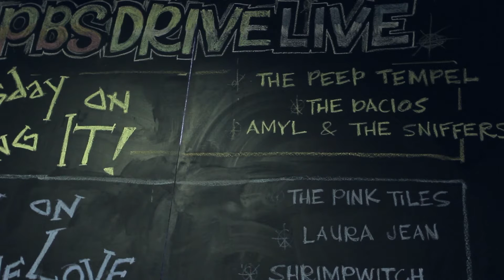THE DACIOS 'Exactness Of Desire' - PBS DRIVE LIVE 2017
THE DACIOS perform 'Exactness Of Desire' on Fang It!, Thursday February 9, as part of Drive Live 2017.

Drive Live is made possible with the support of Creative Victoria, APRA | AMCOS, Mountain Goat and Samurai AV.

Audio by Alicia Saye and Paul Maybury
Video by Agostino Soldati